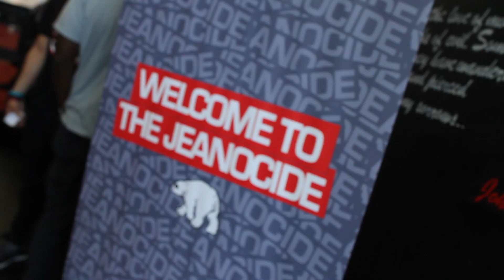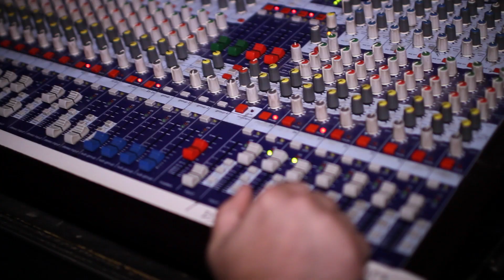Kendrick Lamar, Cory Gunz & CyHi The Prynce Takeover Atlanta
Pill, SchoolBoy Q, Chaka Zulu & many more were all in attendance to show support at both the In-Store at "Fly Kix" and the actual concert at "The Loft" later that night.